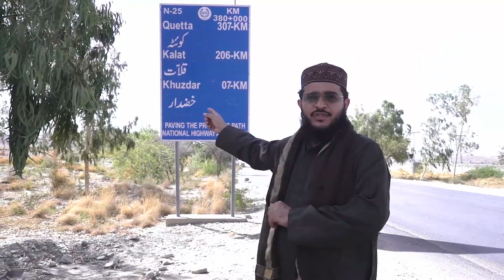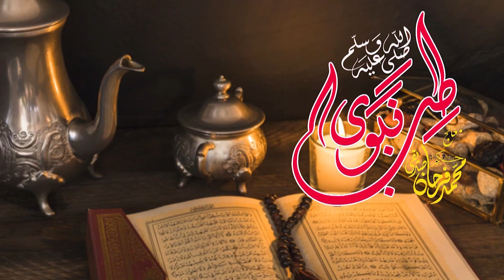Bal Girnay Ka Ailaj | HairFall | Farhan Siddique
In this video I have taught you how to Remove Sweeling on You Feet Easily.